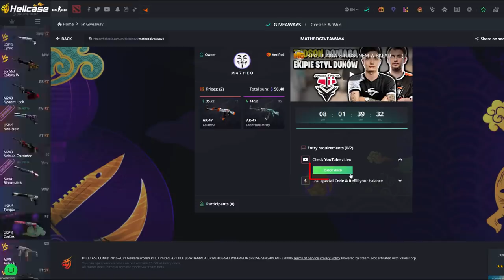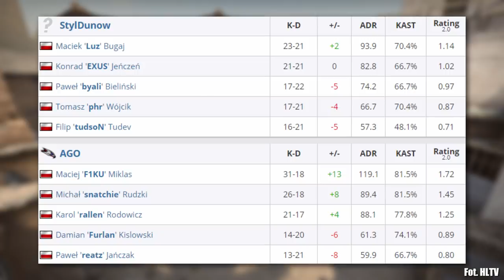BYALI CLUTCH 1vs3!!! TUDSON RATUJE RUNDĘ, STYL DUNÓW VS AGO W MECZU O AWANS - CSGO BEST MOMENTS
- użyj kodu "matheo" na darmowe 0,7$
- doładuj swoje konto za co najmniej 2$ używając kodu "matheobonus" na 15% bonusu do depozytu
- wejdź w podany film na stronie konkursu
Powodzenia :D